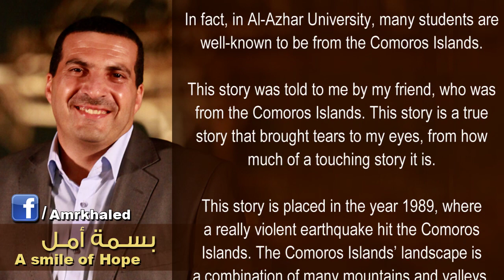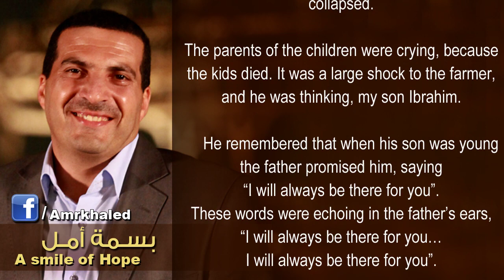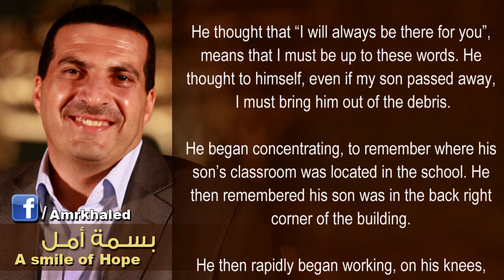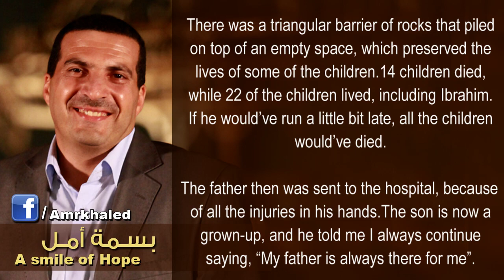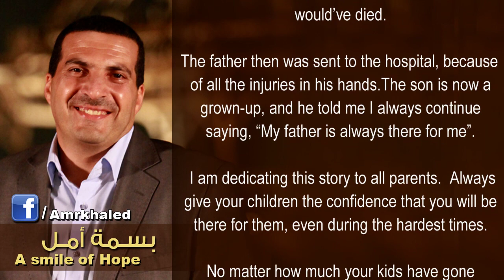بسمة أمل - أهم كلمة ابنك محتاج يسمعها منك